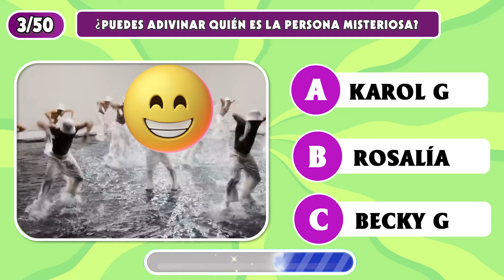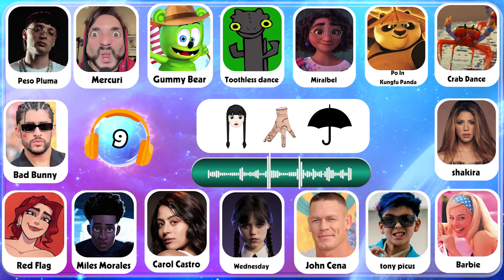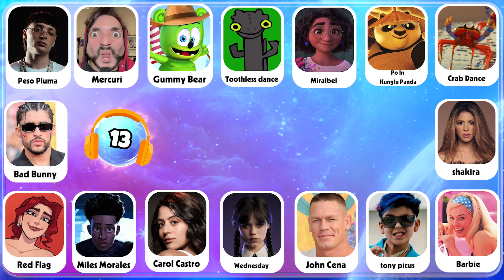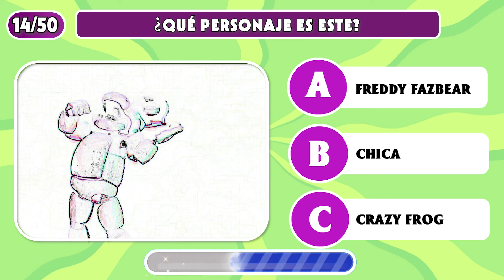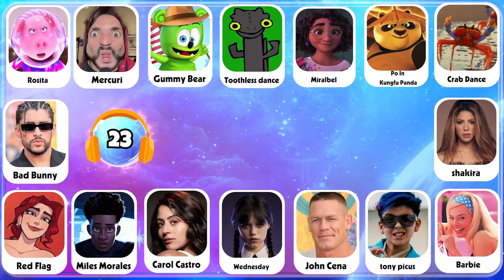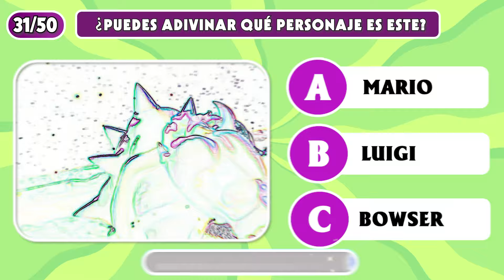Adivina Quién Baila | Bailes de Tik Tok 2023 | Tony De Picus, Fede Vigevani, Alejo Igoa, Shakira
Adivina Quién Baila | Las Mejores Tendencias y Bailes de Tik Tok 2023 | Tony De Picus, Fede Vigevani
Adivina Quién Baila, Tiktok baila 2023,Quién Baila Mejor
🎤El equipo del canal YoQuiz - Trivia tiene una profunda pasión por la música. Siempre queremos difundir el conocimiento musical a una gran audiencia con cuestionarios divertidos e interesantes.
Los temas de nuestros videos incluyen: adivina la canción, adivina quién canta, adivina el cantante, RETO DE MÚSICO, QUIÉN CANTA MEJOR, Completa la canción 🎶.
Cantantes famosos como: Shakira, Peso Pluma, Karol G, Bad Bunny, Soy Pau, Tony de Picus, Anuel AA.
Envía nuestros videos a tus amigos para ver hasta qué punto sus conocimientos musicales están. Estén atentos a los videos de desafíos musicales en YoQuiz - Trivia.